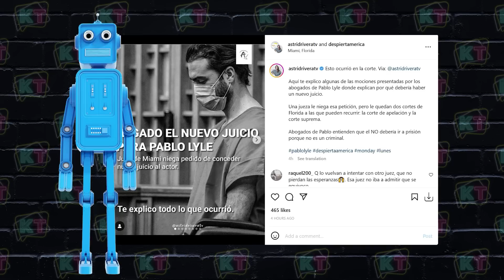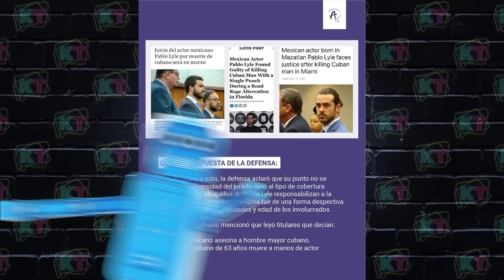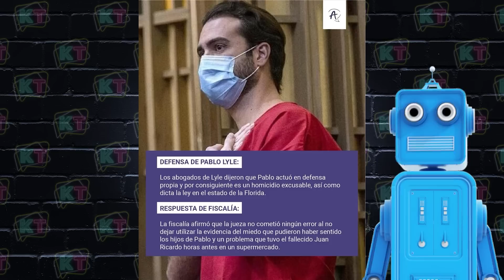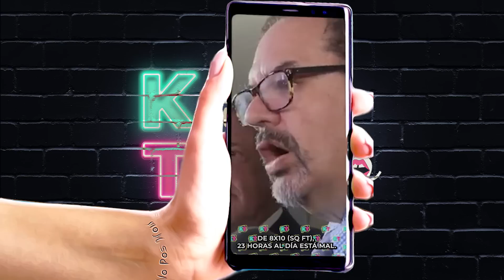Pablo Lyle sale con nueva estrategia tras revés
Pablo Lyle sufre duro revés pero regresará con nueva estrategia. ¿Qué pasará? ¿Cuáles son los próximos pasos de la defensa de Pablo Lyle?

Hola bienvenidos al canal de Karol y Tamiko poniéndole opi-neon a lo que hace trending de chismes y farándula de los famosos y del espectáculo de las celebridades. Además de opinar y darle al chisme de los shows y realities de televisión como Mira Quien Baila, Pequeños Gigantes, Nuestra Belleza Latina, Exatlon, La Voz y Enamorandonos con Ana Patricia Gamez. Tambien encontraras videos de los últimos chismes sobre los presentadores y programas de Univisión como Karla Martinez, Francisca Lachapel, Alan Tacher, Carlos Calderon, Maity Interino y Satcha Pretto. Lili Estefan, Raul de Molina y Clarissa Molina de El Gordo y la Flaca. Telemundo también está en la lista con sus presentadores Adamari Lopez, Chiqui Baby, Hector Sandarti y Rachel Diaz de Un Nuevo Día y Maria Celeste Arraras y Rodner Figueroa de Al Rojo Vivo. Y se me olvidaba las chicas Primer Impacto Jackie Guerrido, Michelle Galvan y Pamela Silva Conde. Además, encontraras los últimos chismes de Chiquis Rivera, Marjorie de Sousa, Julian Gil, Gabriel Soto, Geraldine Bazan, Alejandra Guzman, Frida Sofia, Rafael Amaya, Jorge Ramos del noticiero univision, J Balvin, Maluma, Shakira, Jennifer Lopez, Natti Natasha, Cardi B, Camila Cabello, Daddy Yankee entre otros. Si esta trending está aquí. chisme, farándula, el gordo y la flaca, suelta la sopa, trending, like, karol y Tamiko, lili estefan, chiquis rivera, karol g, famosos, chismes y mas

💌ENVIAME UNA TARJETITA:

📬 Karol & Tamiko
11901 Santa Monica Blvd. Suite 626